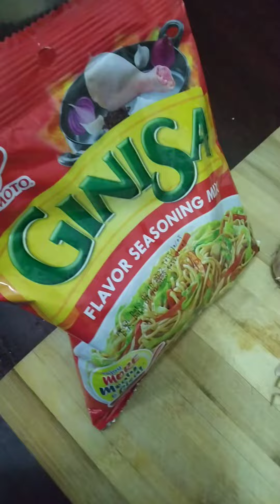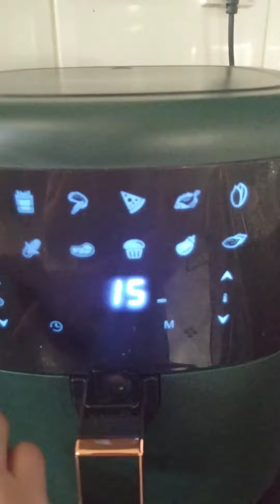Simpleng ulam ky mr.right guys 😜🤗😍